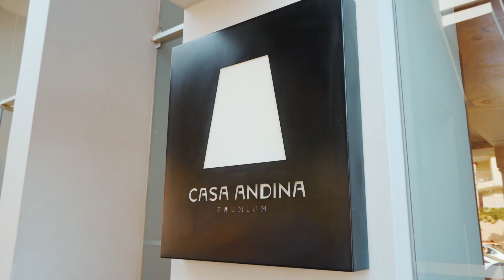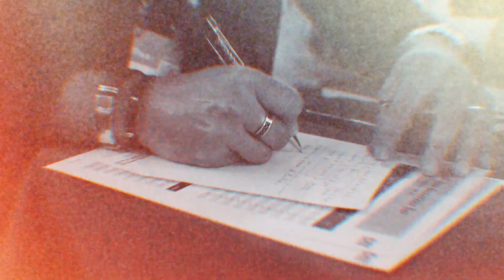PERÚ ENERGÍA Norte 2024, mejores momentos.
Con la participación de 30 expositores y panelistas, más de 15 horas de presentación y el respaldo de 28 empresas y asociaciones, se realizó con éxito una nueva edición de PERÚ ENERGÍA Norte, el evento promotor del desarrollo hashtag#energético en el norte del país, a través de la discusión descentralizada sobre sus principales potencialidades, aspectos coyunturales de importancia y nuevas tendencias asociadas.⚡🛢️

Repasa los momentos significativos de PERÚ ENERGÍA Norte con este emotivo video resumen del evento. 📼